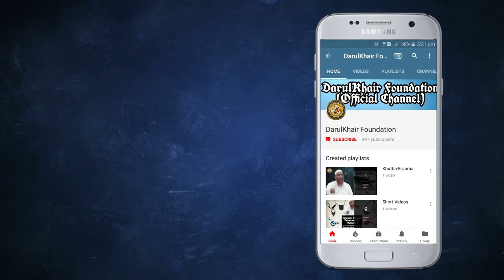Aaj To Mai Haram 3 Hi Baje Chala Gaya | Shaikh Shamim Ahmed Abdul Haleem Madani